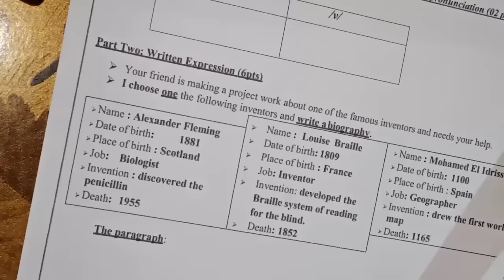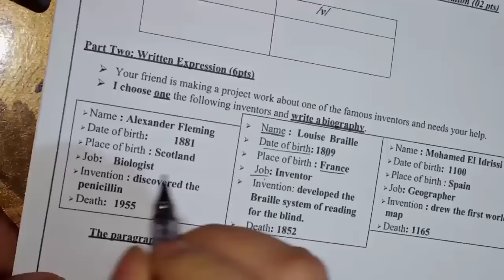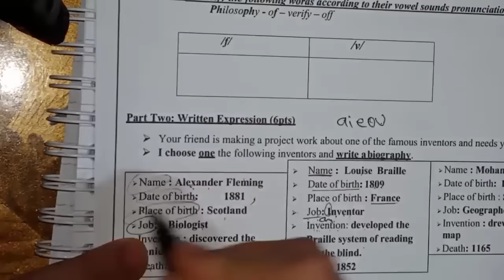اقوى فديو محفز لكتابة وضعية ادماجية في فرض او اختبار عن شخصية بذراااع وجيب 6نقاط للثالثة متوسط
استراتيجية تعلمك كيف تكتب وضعية باسهل طريقة ممكنة للحصول على نقاط الوضعية الادماجية للسنة الثالثة متوسط
فروض و اختبارات الفصل الثاني للسنة الثالثة متوسط
louise braille لويس برايل
Alexander fleming الكساندر فليمنق
Abderrahim bourouis عبد الرحيم بورويس
Mohamed El Idrissi محمد الادريسي
learn english